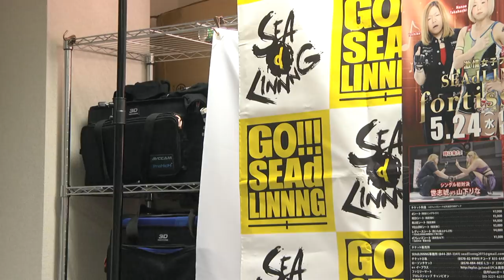2017.5.18 SEAdLINNNG 記者会見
５月１８日、都内・ニコニコプロレスチャンネル事務所でSEAdLINNNGが記者会見を開催した。
高橋奈七永選手のラウェイ参戦、世志琥選手のROAD FC参戦についてそれぞれ意気込みが述べられた後、5.24後楽園ホール大会の全対戦カードが発表され、出場選手が意気込みを述べた。